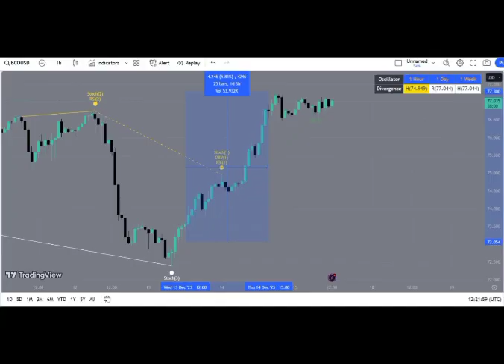Oil bull divergence given by our bot after which oil pumped 5.3%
Don’t wanna miss the moves as you can’t monitor? Our divergence bot have got you cover.

Recently , divergence bot gave bull divergence for oil and it pumped 5.3% .

Members making big with this .